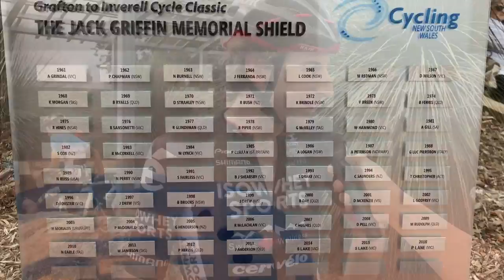NRS17 - Race record for van der Ploeg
In one of the most thrilling finishes in the race’s 57-year history, Victoria’s Neil van der Ploeg (IsoWheySports-SwissWellness) powered to victory in the 2017 Grafton to Inverell Cycle Classic in race record time. The epic 228km trek through Northern New South Wales ended in a scintillating sprint finish, with van der Ploeg edging fellow Victorian Mathew Ross (Carnegie Caulfield CC) by less than a bike length.  Ayden Toovey (NSWIS) was only metres behind the pair in third.